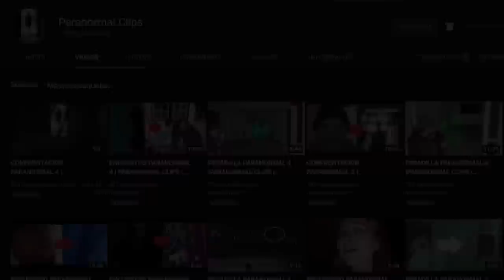🔴 ACECHO MALIGNO | TIM MOROZOV | EVIL STALKING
dark ghost tim morozov reaction tim morozov new video tim morozov en español